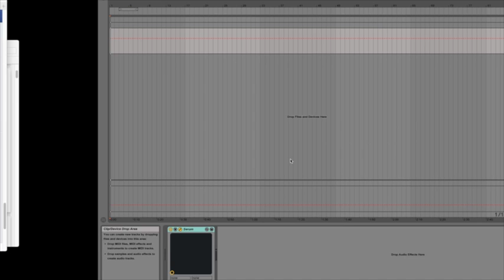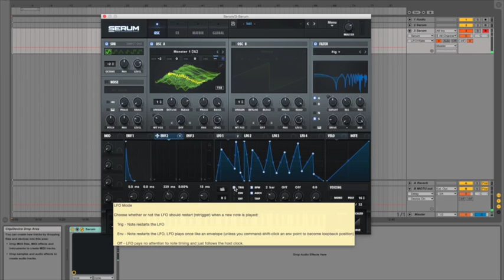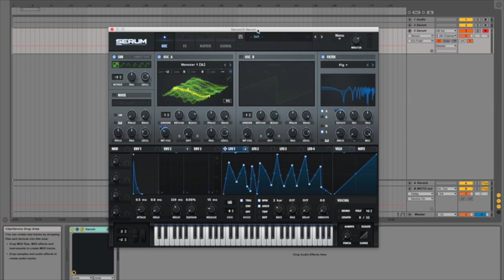The Best Serum Synth Tutorial (Part 3)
This is the ultimate Serum Tutorial on how to use the Serum synth showing all the basics, overview, and all the functions of the synth. This is a 3 part tutorial. Enjoy! Below is a step by step breakdown of the tutorial  if that helps :)

Modulation and FX:

Set up OSC A with the spectral preset “Monster 1 [SL]”. I’m going for a bass sound here so drop the OCT down to -2.

Turn on the SUB and drop the OCT to -2.

Map LFO 1 to the WT Position of Osc A and set to a desirable range by dragging and dropping it on to the desired parameter.

Switch on the filter set it to Flg+ and turn the Res and Cutoff up a bit. Route the Sub through by clicking “S” and map LFO1 to the Cutoff. Crank up the Drive if you feel it needs a bit more energy.

Use ENV 2 (ENV 1 is the volume envelope for the sound) to make a quickly decaying slope and map it to coarse tune on OSC A - this gives the sound an initial kick!

Multiple Breakpoint LFOs and Envelopes! You can get in as many as you like. Double click on a point of the ENV or LFO without a node and you’ll create a new one. Make a mad shape and see where it goes! If you want the LFO to retrigger with each note click the Trig button on the LFO interface.

FX - Add Hyper/Dimension and turn down the Hyper Mix a touch. This gives the sound some width. Add the Distortion and switch it to Diode 2. Assign LFO 1 to the Drive dial and adjust to taste - bring your distortion to life!

Compressor - Click the Multiband button and scroll the Threshold dial to the left, bring out the crunch!

The EQ allows you to apply some tweaks to the frequency balance. You can modulate the parameters like anything else for interesting effects!

Add on another Filter if you like, all the same options as the other filter but without the graphic!

Other FX work in the expected way. If you want to reorder them to really design your own chain, then drag them up and down on the left hand side.